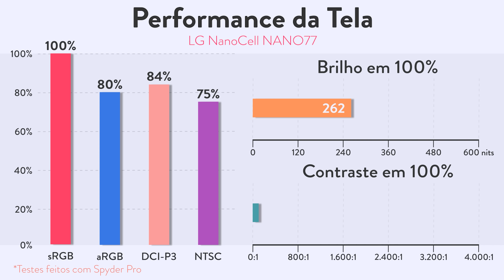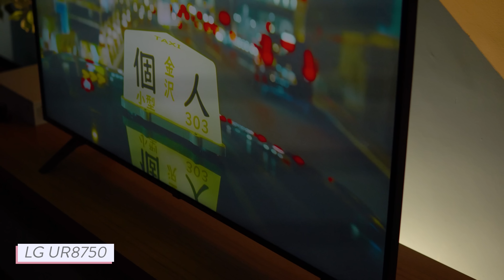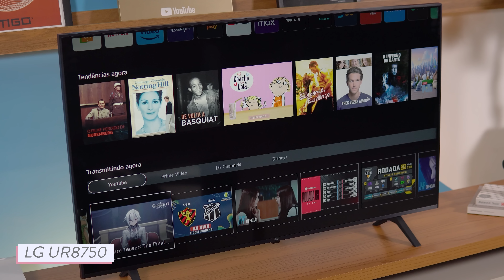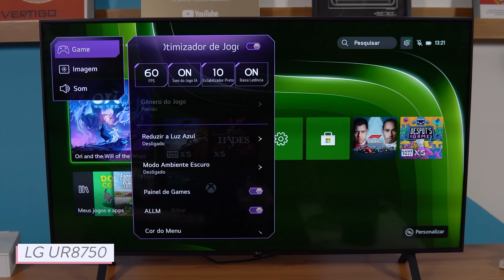Qual a MELHOR TV 4K BARATA da LG em 2023?? // LG NANO77 vs UR8750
LINKS DOS PRODUTOS LOGO ABAIXO!!

⭐⭐ ONDE COMPRAR! ⭐⭐
Nano 77
50"

UR8750
50"

📱📱 NOSSAS REDES! 📱📱

🕒🕒 SESSÕES 🕒🕒
00:00 Introdução
00:48 Construção e Tamanhos
03:14 Controle e Som
05:00 Qual a diferença das duas TVs ?
08:31 E por que o HDR10 é um problema ?
09:20 Software e Hardware
10:40 Preço e Conclusão

⚠️⚠️ AVISO! ⚠️⚠️